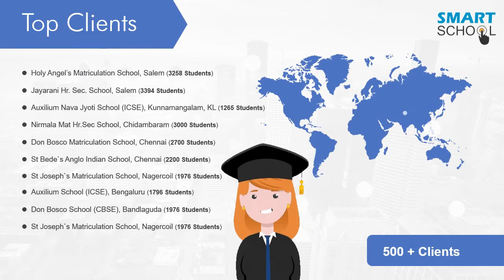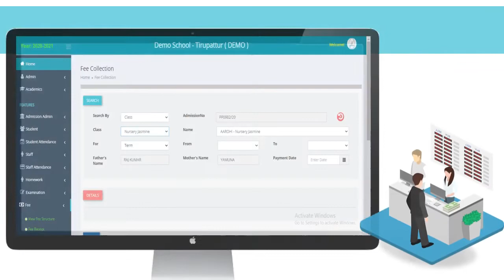Smart School Plus | School Management Software | Web Application | Mobile App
Every parent's dream is to make their children smart. So, no wonder they look for a better school to make their dreams true. Boscosoft comes with Smartschool Plus, a web-based ERP package designed exclusively for schools to make them smarter. Smart School Plus automates many of the day-to-day manual works.

Smartschool Plus has all the features inbuilt that are required for all academic works from admission to the issue of transfer certificate. Smart School Plus eases your hassles, improves efficiency and productivity. More importantly, it comes at an affordable price.

It comes with a user-friendly mobile app that creates better connectivity between parents and school. There will be separate logins for the Principal, Staff, and Parents.

(Feel free to send a msg or call)